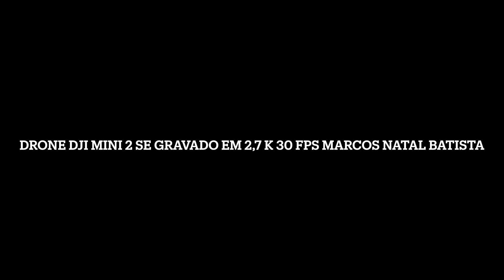Pateira 7 de julho de 2024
gravado com DJI mini 2 SE em 2,7 K 30 fps - Marcos Antonio Natal Batista, balneário em Travassô, Agueda, Portugal